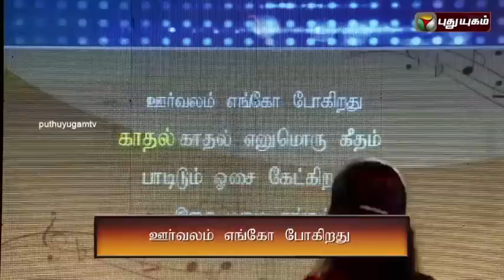Padatha Patellam | 17/10/2015 | Puthuyugam TV